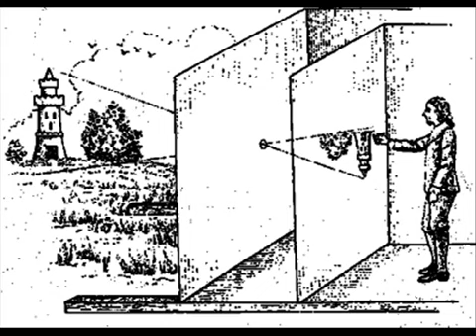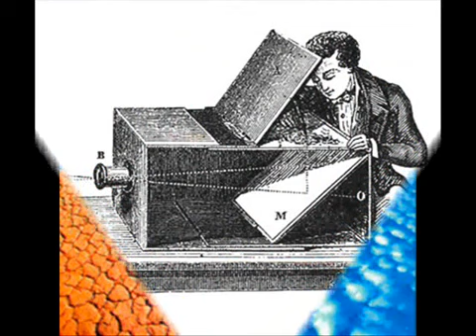STEVE HOWE ~ CAMERA OBSCURA